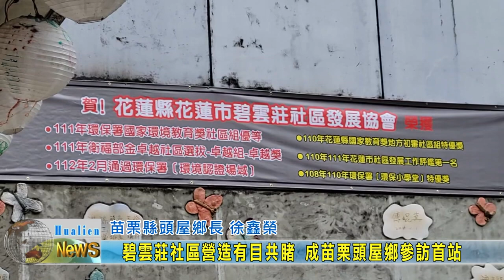20230330 11 碧雲莊社區營造有目共睹 成苗栗頭屋鄉參訪首站